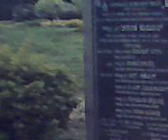Jayanagar park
JAYANAGAR ,THE largest civilian EXTENSION LAYOUT of Modern times in whole of south Asia spreading over 7sq km and is one of  THE most beautifully planed dwelling area with wide and best tarred roads,avenue of TREES PARTICULARLY GUL MOHAR just south of big 286 sq acres LALBAUG (world fame) SITUATED .ONE OF THE PARK you are watcing  is located in 5th block and is open to public 24 hours .